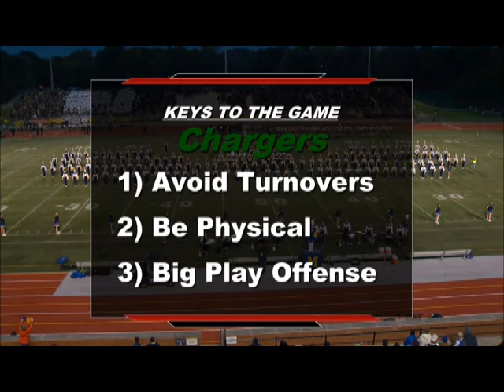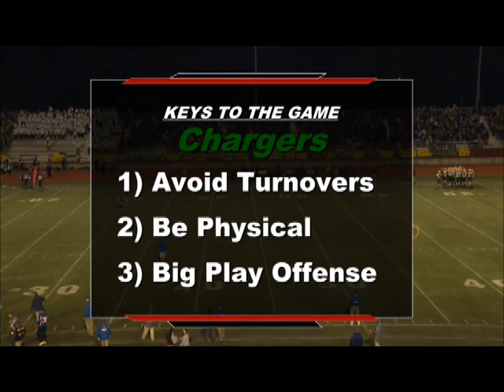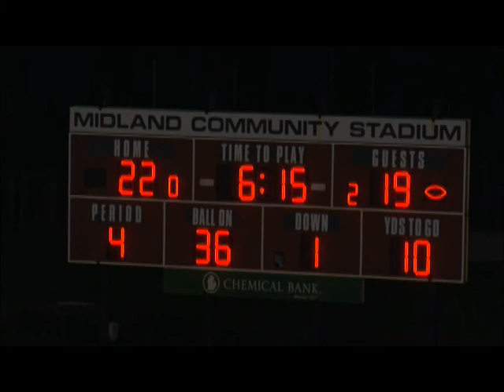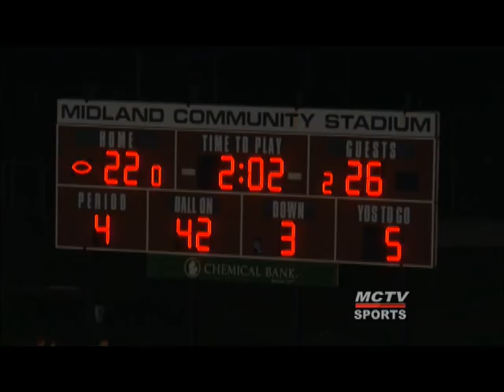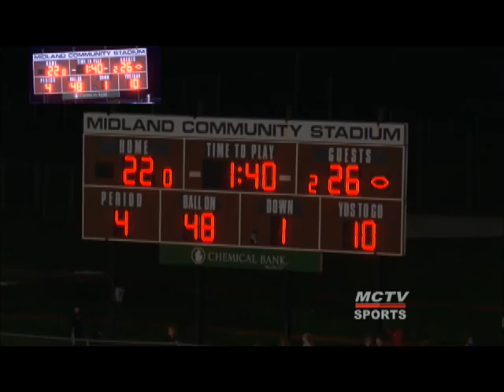Midland High vs Dow High Playoff Football Game - October 21, 2016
Midland High host H.H. Dow football playoffs Friday, October 22nd  at 7:00pm. H. H. Dow High beat Midland Chemics  26-22.